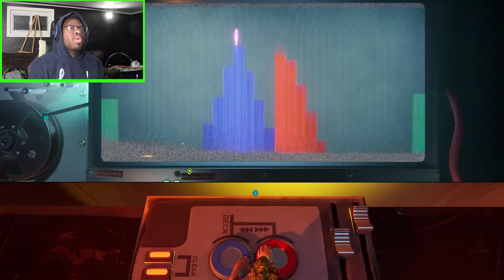LET THE SPARKS FLY!!! | IT TAKES TWO EP. 9